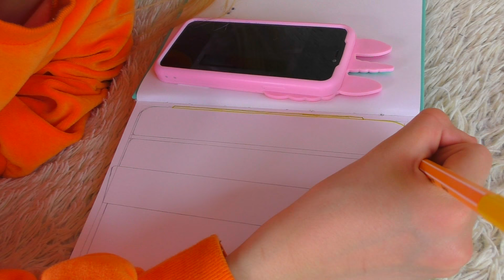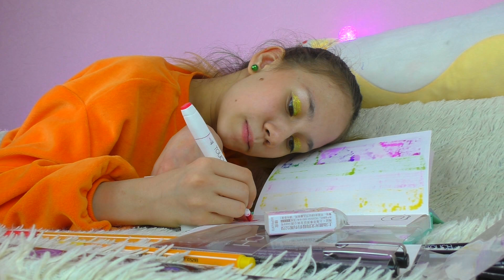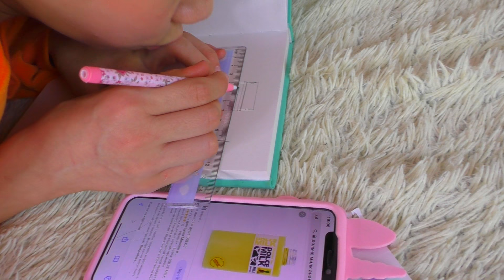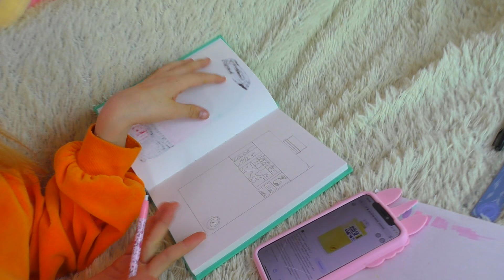Что я НАРИСУЮ То и ПОДАРЯТ на День Рождения! Завела Новый СКЕТЧБУК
Я Нарисовала Себе ПОДАРКИ на День Рождения! Мама Скажет ДА если РИСУНОК Будет похож с оригиналом!